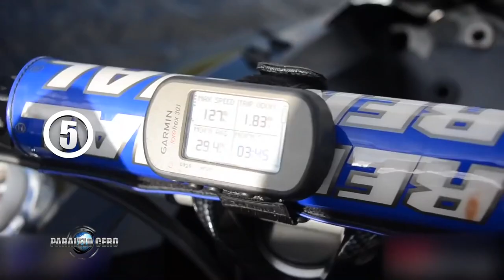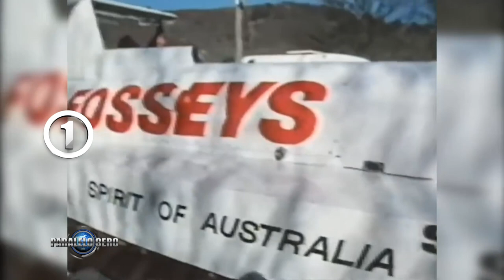PARALELO CERO Los 5 barcos más veloces del mundo